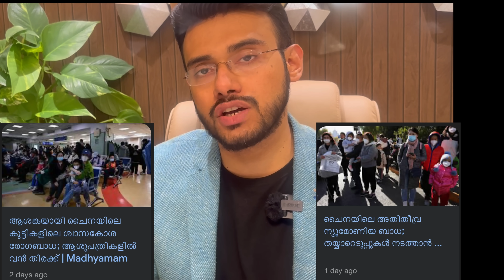1530: ചൈനയിൽ അജ്ഞാത രോഗമോ? കുട്ടികളിൽ നുമോണിയ പടരുന്നുണ്ടോ?Mysterious disease in China - is it true?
1530: ചൈനയിൽ അജ്ഞാത രോഗമോ? കുട്ടികളിൽ നുമോണിയ പടരുന്നുണ്ടോ? Mysterious disease in China - is it true?

ചൈനയിൽ അജ്ഞാത വൈറസ് വ്യാപിക്കുന്നു എന്ന തരത്തിൽ വാർത്തകൾ പടരുന്നുണ്ട്. ഈ അജ്ഞാത വൈറസ് കുട്ടികളിൽ ശ്വാസകോശ സംബന്ധമായ രോഗങ്ങളും നുമോണിയയും ഉണ്ടാക്കുന്നുണ്ടെന്നും വാർത്തയുണ്ട്. താഴെ കൊടുത്തിരിക്കുന്നതാണ് പൂർണമായ വാർത്ത..

കോവിഡിന് ശേഷം ചൈനയിള്‍ പുതിയ പുതിയ അജ്ഞാത രോഗം പടരുന്നു. കൊറോണ പകർച്ചവ്യാധി ലോകത്തെ വിറപ്പിച്ച് മൂന്ന് വർഷത്തിന് ശേഷമാണ് വീണ്ടും പുതിയ രോഗം പടര്‍ന്നിരിയ്ക്കുന്നത്. ഒക്ടോബര്‍ പകുതി മുതലാണ് രോഗം പടരാന്‍ തുടങ്ങിയത്. കുട്ടികളെയാണ് ഇത് ഏറെയും ബാധിക്കുന്നത്. ഈ നിഗൂഢ രോഗം ബാധിച്ച കുട്ടികളിൽ ശ്വാസകോശത്തിലെ വീക്കവും കടുത്ത പനിയും ഉൾപ്പെടെയുള്ള അസാധാരണ ലക്ഷണങ്ങൾ ആണ് പ്രകടമാവുന്നത്.നവംബര്‍ 13ന് രാജ്യത്ത് ശ്വാസകോശരോഗങ്ങള്‍ വര്‍ദ്ധിക്കുന്നതായി ചൈനീസ് ആരോഗ്യവിദഗ്ധര്‍ വ്യക്തമാക്കിയിരുന്നു. ഈ വാർത്ത സത്യമാണോ? അറിഞ്ഞിരിക്കേണ്ട ഇൻഫർമേഷൻ. മറ്റുള്ളവർക്കായി ഈ വീഡിയോ ഷെയർ ചെയ്യുക.

Positions Held

1. Kerala state Secretary: Society for Emergency Medicine India

2. National Innovation Head Society for Emergency Medicine India

3. Vice President Indian Medical Association Kovalam